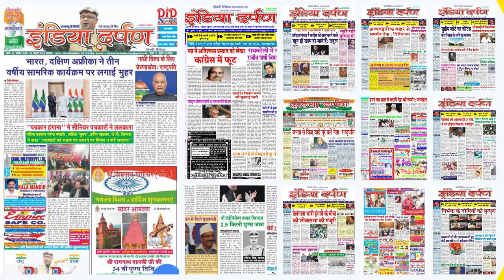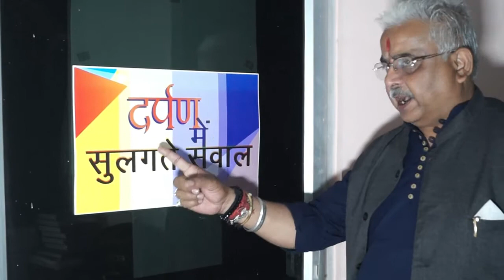भिखारियों की पुनर्वास योजना के प्रारूप को तैयार करने के लिए एक सर्वेक्षण की जरूरत: राजेंद्र पाल गौतम